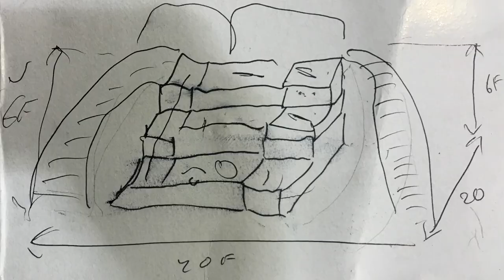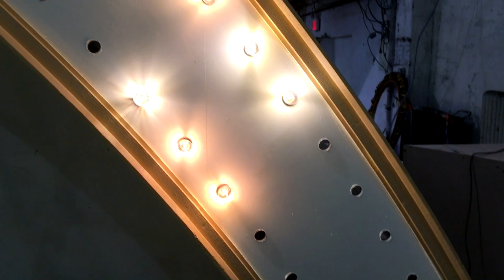Еврейская свадьба в США. Делаю сцену.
Поучаствовал в очень интересном проекте - сцена для еврейской свадьбы в Нью- Йорке) Не каждый день случается такое)
Принесли мне набросочек с размерами, и попросили придумать дизайн. Я реши объяснить идею сразу в макете, и через три часа предоставил готовый макет. Ну а остальное вы узнаете из видео)